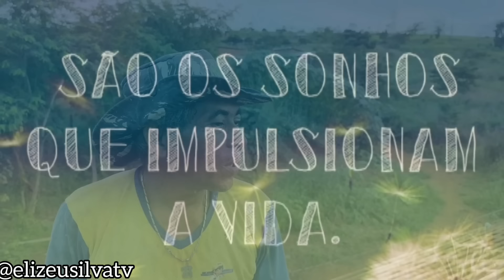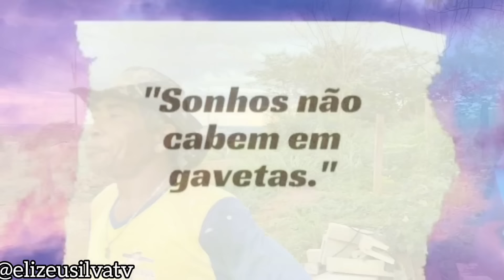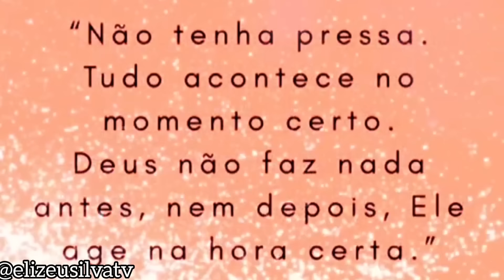CUPIDO NÃO ACREDITA QUE SUA CASA JÁ CHEGOU A ESSE NÍVEL! VEJA QUE ESPETÁCULO!